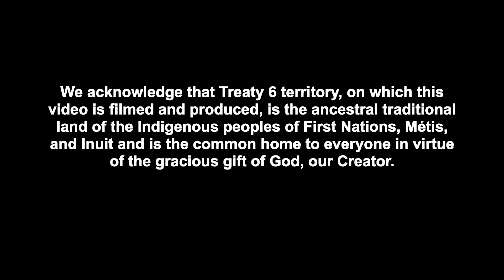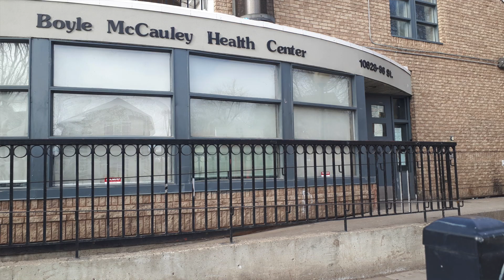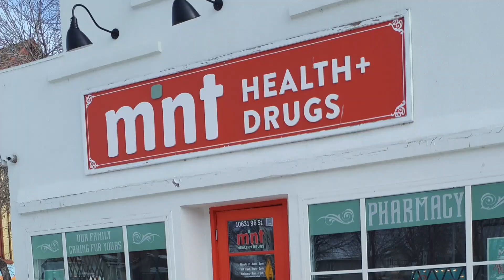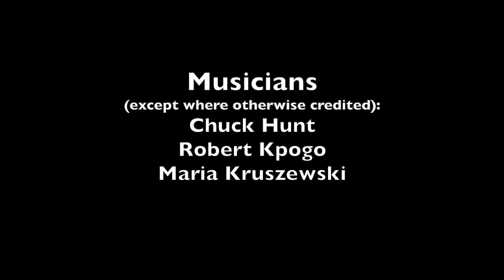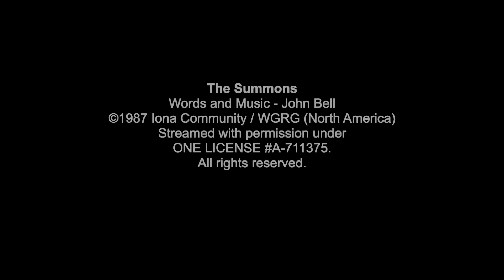42nd Annual Edmonton Outdoor Way of the Cross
42nd Annual Edmonton Outdoor Way of the Cross
Awaken to Grace: Embracing the World in its Hurts

Six virtual stations of the Cross based on the Scripture Matthew 25:35-40:
"For I was hungry and you gave me food"
"I was thirsty and you gave me something to drink"
"I was a stranger and you let me in"
"I was naked and you gave me clothing"
"I was sick and you took care of me"
"I was in prison and you visited me"

In the Lord I'll Be Ever Thankful / El Senyor
Words and Music –Jacques Berthier, Taizé

O Lord, Hear My Prayer

Peace Is Flowing like a River
Traditional, Traditional
Words and Music - Carey Landry, Unknown

Remamos –
Words and Music – Kany García and Natalia Lafourcade
Performed by Rodas

Siyahamba / We Are Marching In the Light of God
Words and Music - Anders Nyberg

Table of Plenty
Words and Music- Dan Schutte

The Summons
Words and Music - John Bell

Ubi Caritas / Live in Charity

Whatsoever You Do
Words and Music - Willard Jabusch